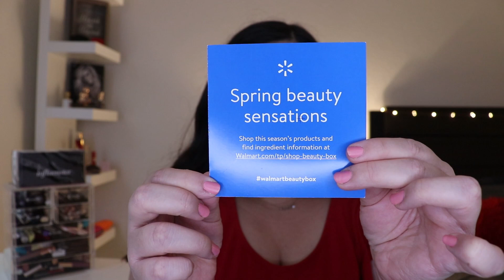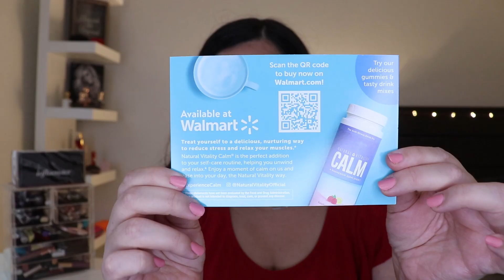WALMART BEAUTY BOX SPRING 2020 EN ESPAÑOL: ¿LLEGA TARDE?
Allure Beauty Box es una suscripción GRATIS que sólo pagas el envío de $5 dólares, cada estación del año (cada 4 meses), recibiendo 5 a 6 productos de muestra y algunos de tamaño completo.
¡Gracias por su apoyo, chicos! 💕